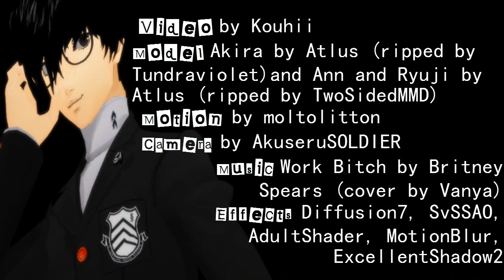【MMD Persona 5】 Work Bitch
Fuck you Kamoshida, I'm dancing here ᕕ( ᐛ )ᕗ
▬ Credits:

▬ Model
└ Akira Kurusu by Atlus (ripped by Tundraviolet) and Ann Takamaki and Ryuji Sakamoto by Atlus (ripped by TwoSidedMMD) (twosidedmmd.deviantart.com)
▬ Stage
▬ Effects
└ SvSSAO, AdultShader, Diffusion7, MotionBlur and ExcellentShadow2.